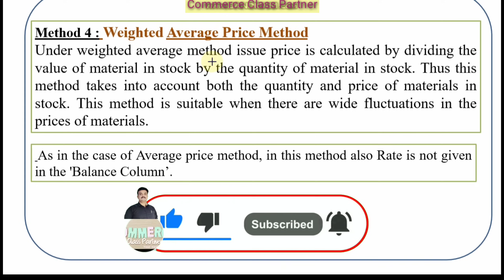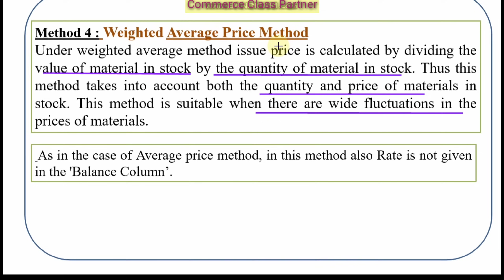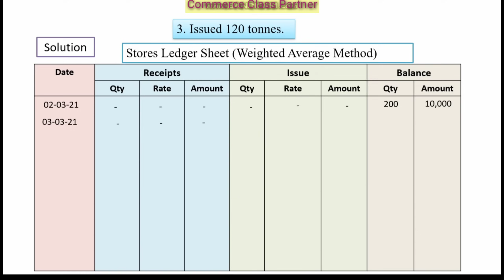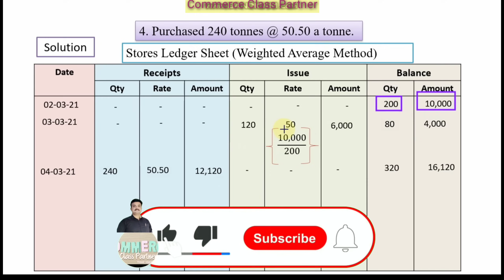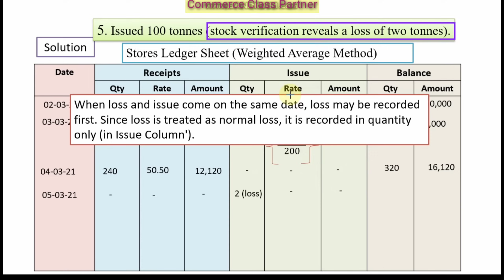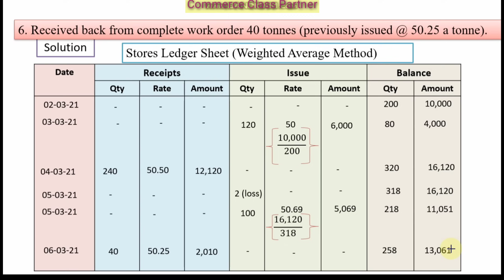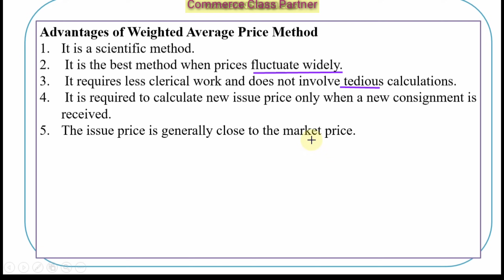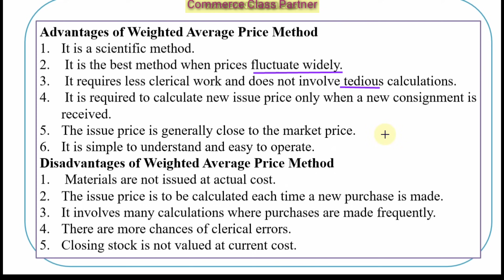Weighted Average Price Method Stores Ledger Cost Accounting Malayalam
Theory & Computation.. ഒറ്റ  ക്ലാസ്സിൽ..

Last - In -First -Out method FIFO Method of Cost Accounting Stores Ledger